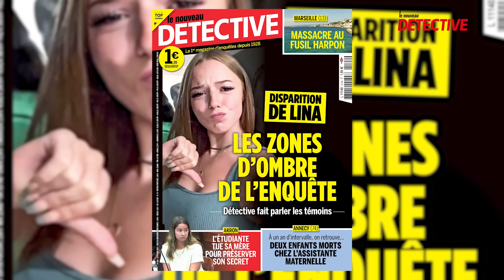Disparition de Lina : les témoignages exclusifs recueillis par nos reporters !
Depuis le samedi 23 septembre 11h22, la jeune fille semble s’être volatilisée, alors qu’elle se rendait à la gare pour rejoindre son petit ami Tao.

L’enquête piétine. Pas ou peu d’indices. Les enquêteurs semblent avoir écarté la piste de la fugue. Après un weekend agité où une opération d’envergure s’est déroulée, avec fouille de plusieurs maison et véhicules suite à un témoignage d’un riverain, les choses se sont calmées.

Notre journaliste Sixtine Leppert qui est sur place, sur le terrain a recueillis plusieurs témoignages susceptibles de faire bouger les choses.
Dans cette minute judiciaire, nous revenons sur les trois points essentiels.

Des éléments qui mis bout à bout sont troublants...

Retrouvez l'article exclusif où notre reporter Sixtine Leppert interroge les témoins !